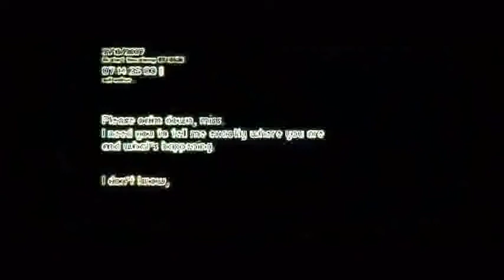Mayan Message 2 a sad gull